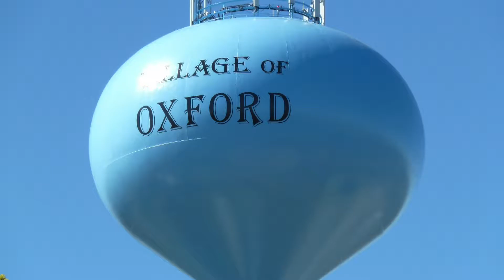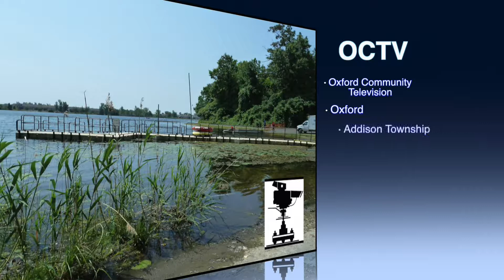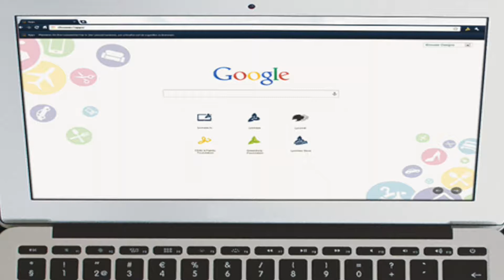Daybreak: 5-11-15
Oxford Village council officials talk about events and happenings in Oxford, Michigan.